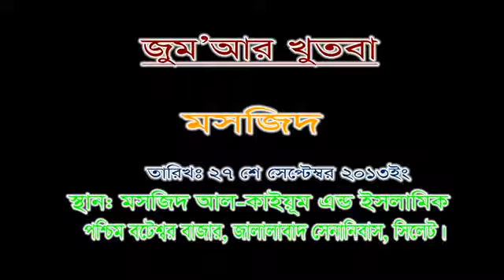Bangla Khutbah: Masjid by Shaykh Haroon Husain | 27-Sep-2013